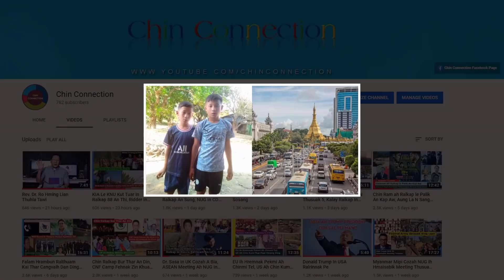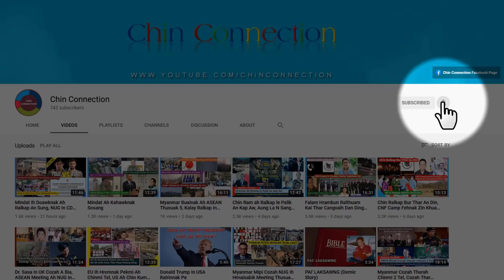Yangon Ih Chin Nauhak Hlo 2 An Hmusal, Min Aung Hlaing In Sii Lam Zir Dan Thar A Phuang